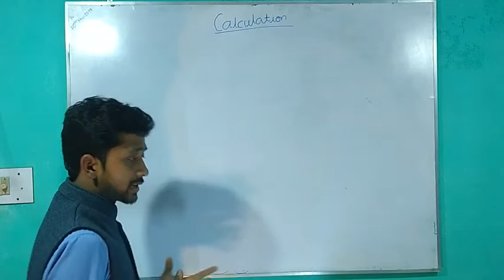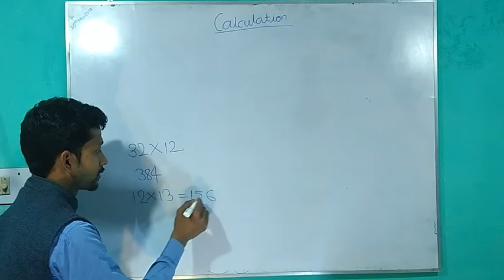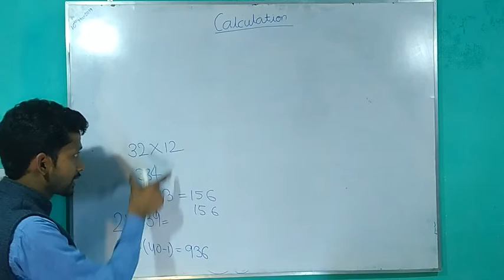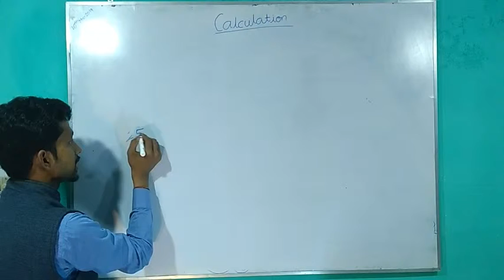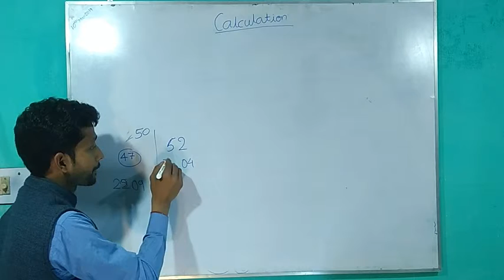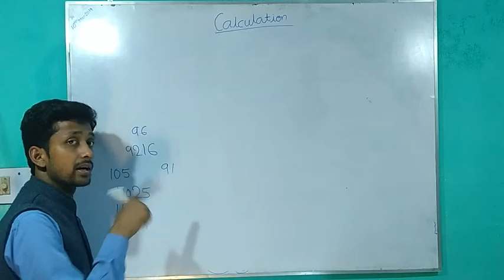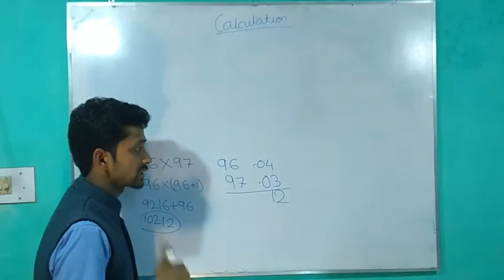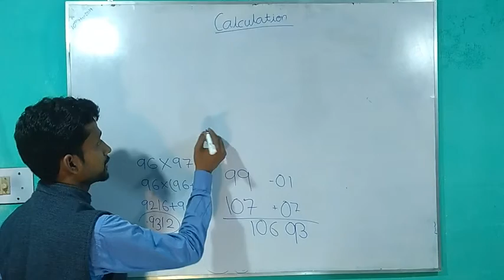ये 16 मिनट आपके कैलकुलेशन को काफी तेज कर देगा, अब पेन पर कैलकुलेटर छोड़ दीजिए